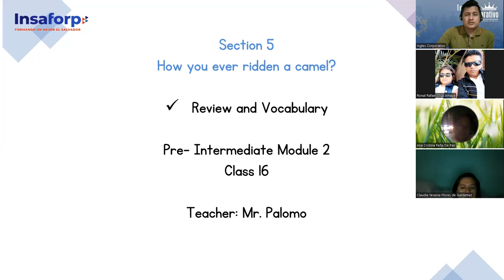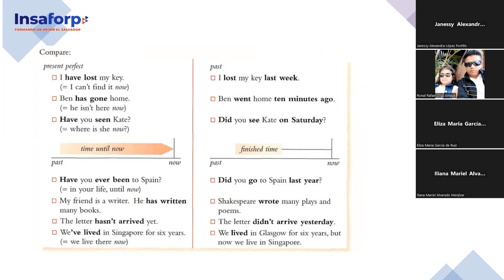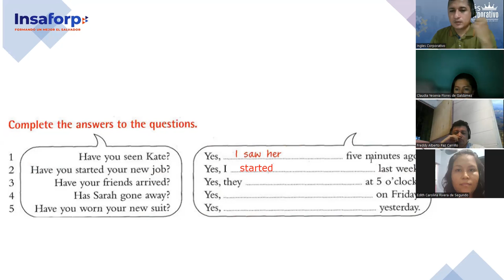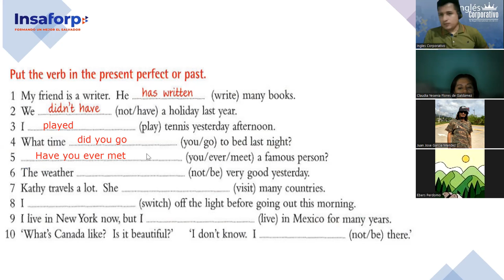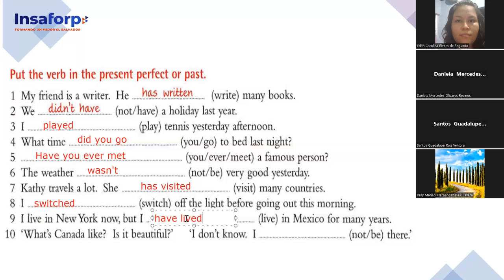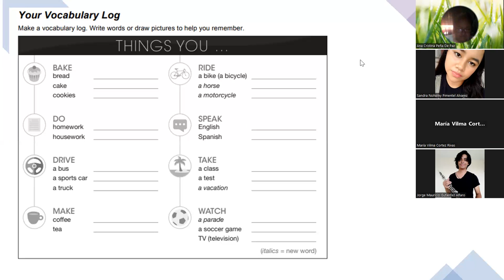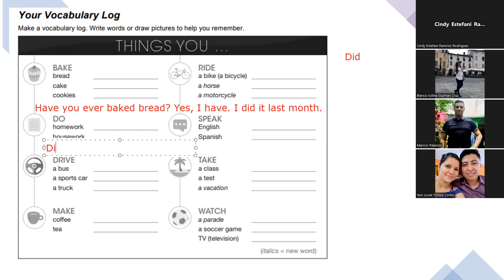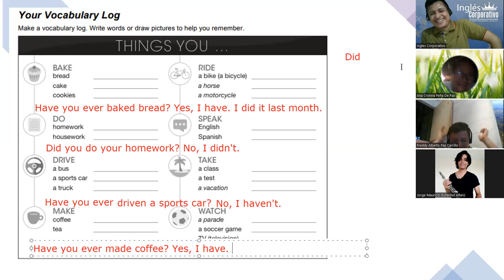SESION 16-19-10-2023-FI-REGAL-98-PALOMO-Review and Vocabulary